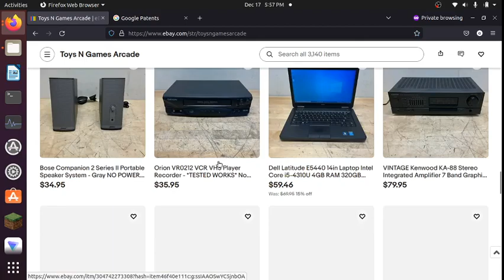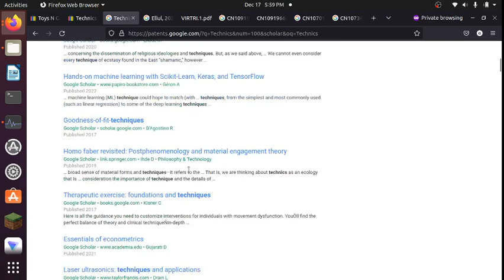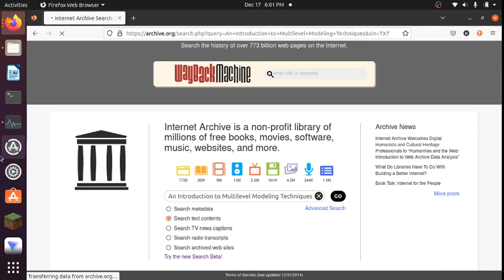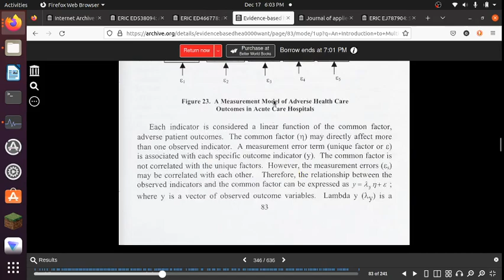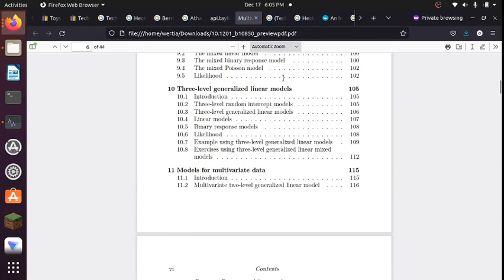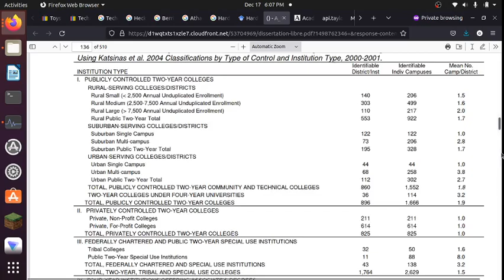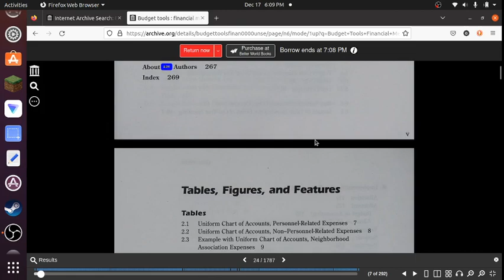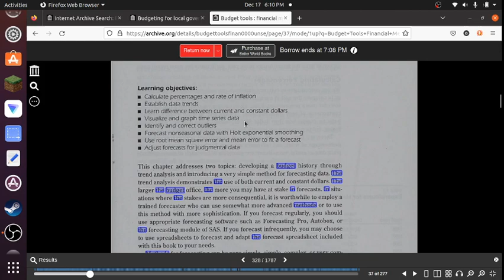Using Google Scholar and Internet Archive for basic Research instead of relying on Patents